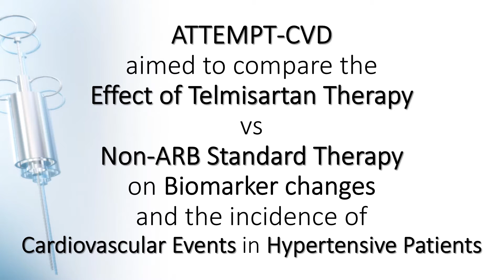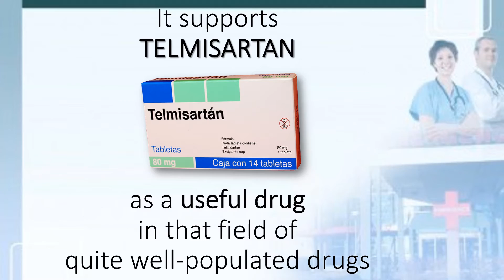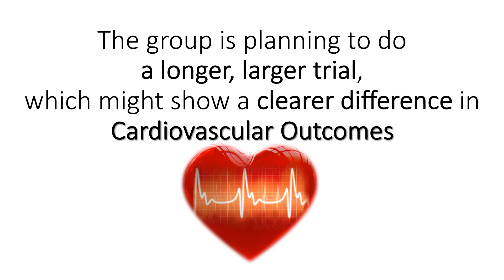The Antihypertensive drug good for your Heart, Brain & Kidneys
Dr Hisao Ogawa of Kumamoto University, Japan reported at a press conference and a hot-line session  at the European Society of Cardiology 2015 Congress. The 3-year results from the Trial Study ATTEMPT-CVD, and the article was simultaneously published in the European Journal of Preventive Cardiology.  Antihypertensive treatment with the angiotensin II receptor blocker  telmisartan improved the levels of two important biomarkers of cardiovascular and renal risk compared with treatment with non-ARB's.